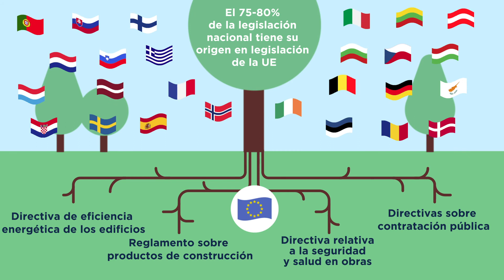FIEC video Spanish language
Construction is critical to top EU priorities, FIEC is critical to the construction sector.